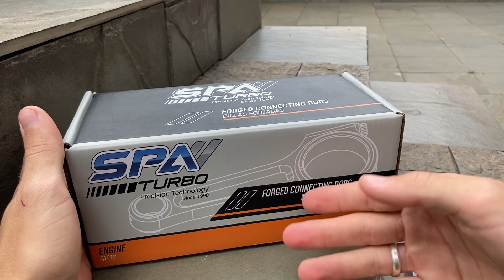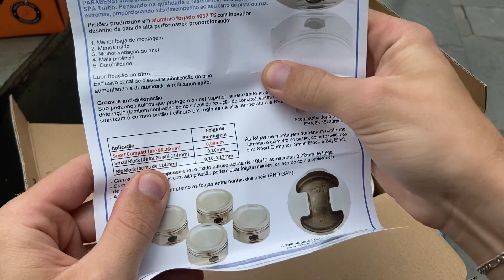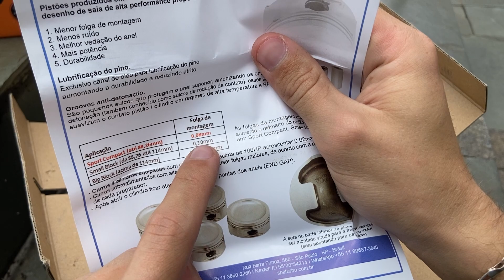PRIMEIRA PEÇA DO GOL TURBO - KIT PISTAO BIELA FORJADO SPA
Chega no LIKEEEEEEEEEE AEEEE 🔥

Se inscreve se não for inscrito!! 🔥
Fico muito feliz a cada inscrito novo que chega pra somar 🥰

Nesse vídeo mostrei um pouquinho da primeira peça do gol turbo que nada mais nada menos pistão biela e pino forjado da spa turbo, esse projeto vai ficar incrível! estou ansioso por isso

Já segue o Insta? Não?
Instagram do canal:  @guiturbo_   🚀

Obrigado a todos, Deus abençoe!!